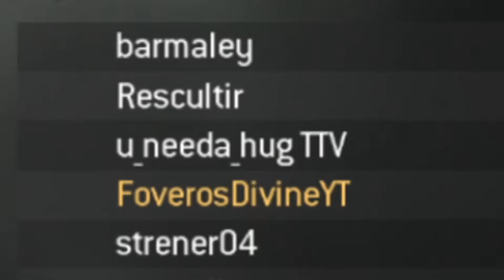Let's “Make MW3 Great Again!”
Going Back To The Old Days!

✅ Christian Channel!
✅ Family Friendly!
✅ Funny!

💎Livestream Time: (YouTube)
When I Can...

✅ Christian Channel!
✅ Family Friendly!
✅ Funny!